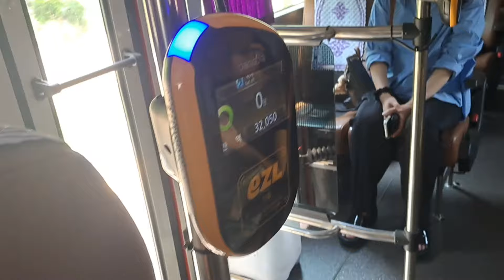(아산시/광역) 현대자동차 유니버스 엘레강스 F/L 디젤 전중문형 ZF 오토 2022년 9월식 1021호 2000번 온양교통 영상 2024년 5월 15일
(회사) 온양교통
온양교통 충남 72자 1021호 2022년 9월식 뉴프리미엄 유니버스 엘레강스 F/L 디젤 ZF 오토 (2023.04 면허등록)
아산 광역버스 2000번
충남 M버스